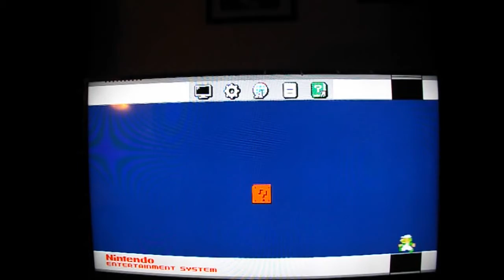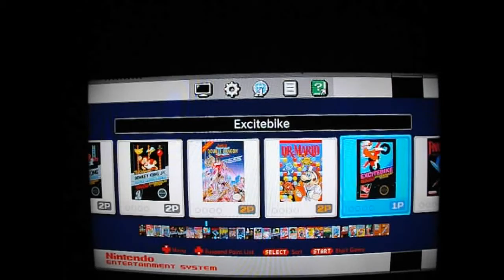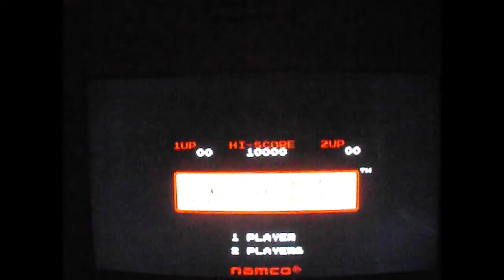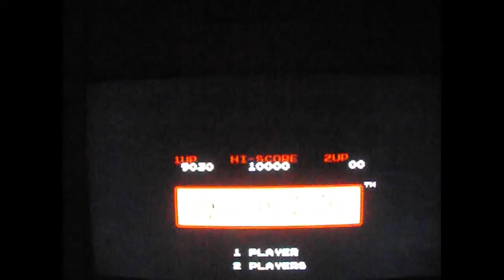WE'RE PLAYING THE NINTENDO NES CLASSIC EDITION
Its the NES Classis edition. It has a bunch of classic arcade games including everyone's favorite Super Mario Brother!

Crazy Monkey Gamerfamily (CMG Family) is a gamer channel with a little boy & his family playing family friendly video games,challenges,reviews & other adventures too! And also don't forget to look at the top right screen of your computer and click that notification bell and whenever a video is uploaded it will "always" remind you that we posted a video to our channel.